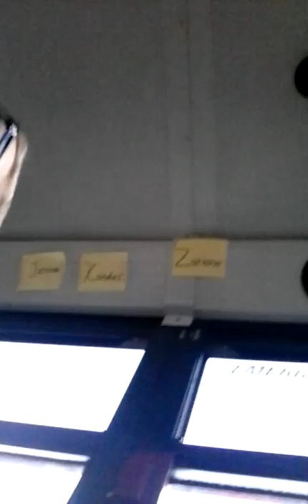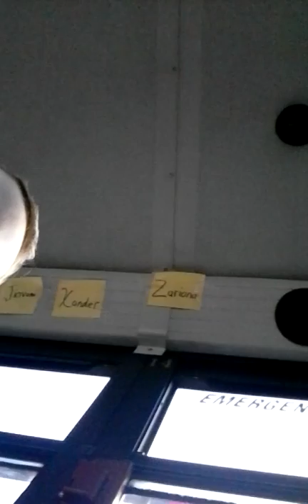I'm on the bus